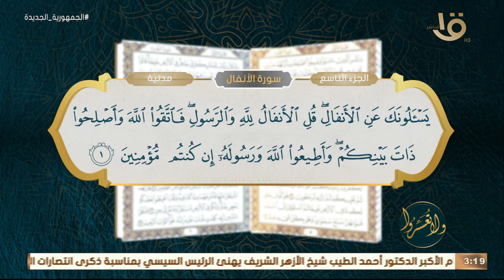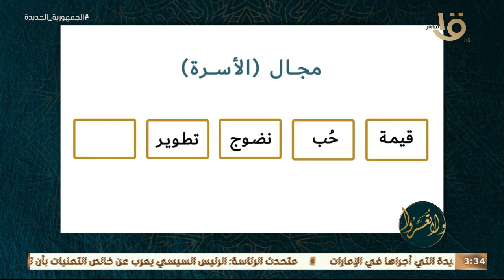ولا تعسروا | القرآن يبنينا “التطوير” .. مع د.عمرو الورداني وحلقة 31-3-2023